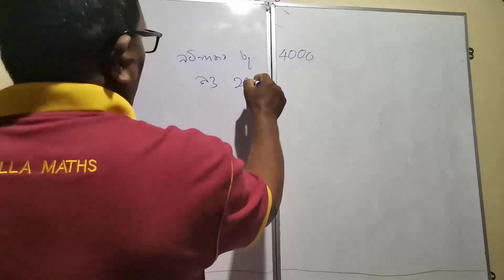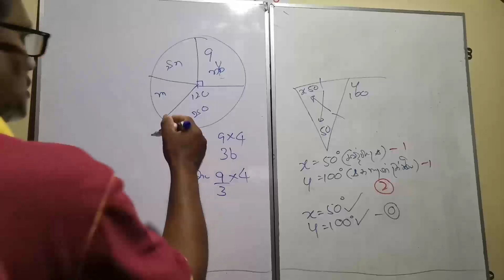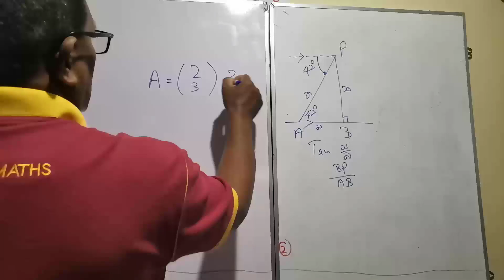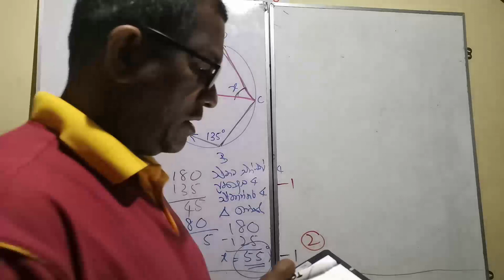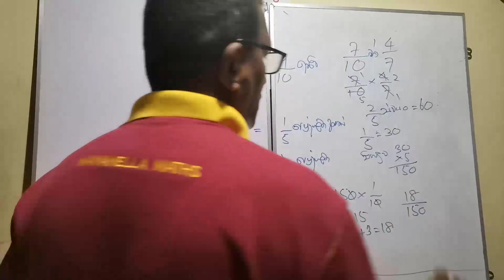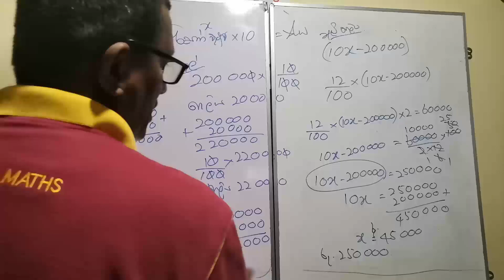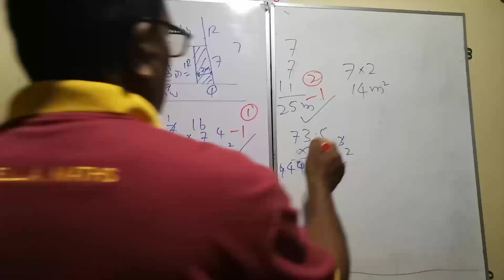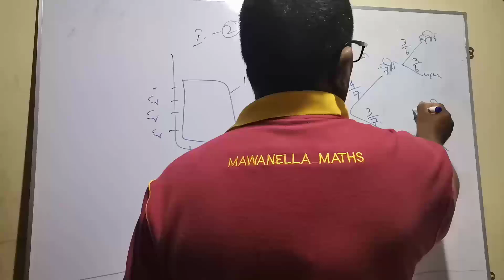සබරගමුව පලාත් ප්‍රශ්න පත්‍ර අංක 05 --- නෙවිල් සර්